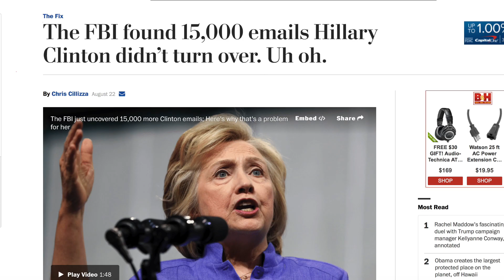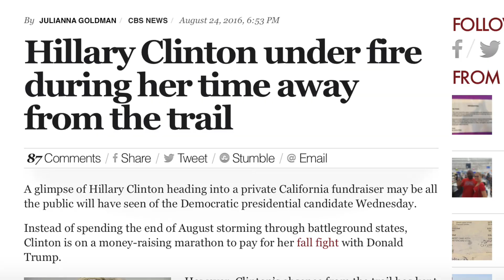Hillary's Very Bad Week